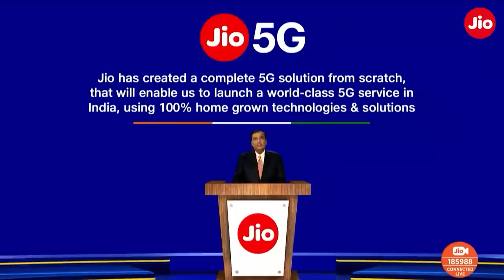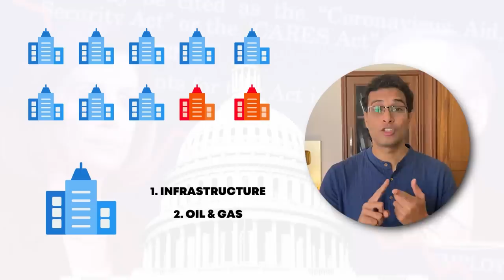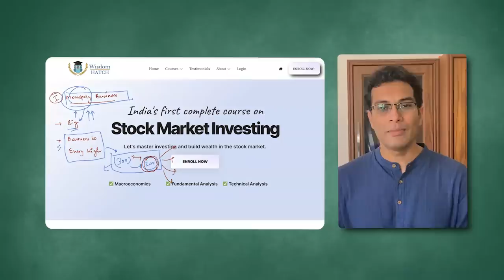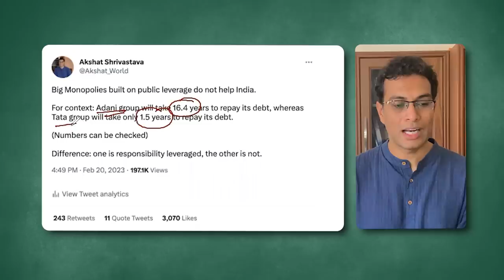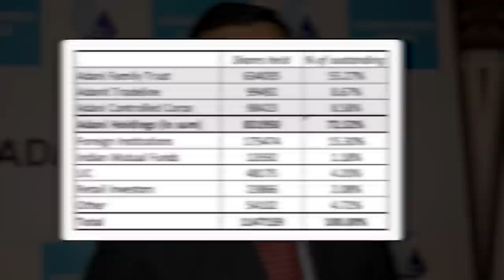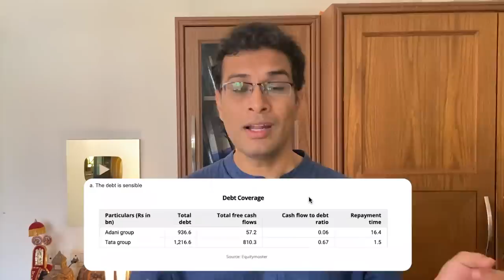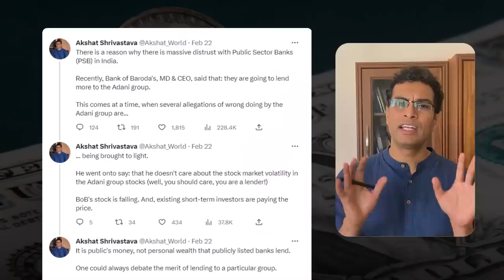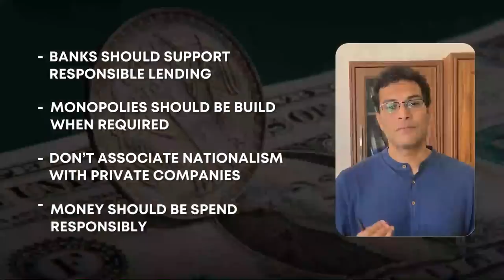80% Adani stock Crash. And how common citizens are paying the price for bad Monopolies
👉 My Investment Summit in Mumbai (4-day power packed event!) [Currently at 20%+ discount for first 100 sign-ups]:
👉 You can register for my upcoming events:
►Check out this exclusive offer by Vested ($10 credited to every funded account that signs up using this link) :

[Please note that the creator of this content is the client of Vested and has been paid compensation by Vested for their endorsement]
If you compared your mobile phone bills in 2016 - when it was 0 - with today, you will notice you pay almost Rs.500 for a monthly package - All thanks to Jio!

It's safe to say that Jio has become a monopoly in the telecom business.

And a similar play is happening in the infrastructure domain - you can take the guess here:)

Why is this an alarming situation? Watch this video till the end to understand the analysis :)